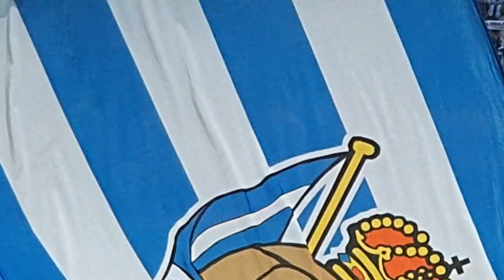Le Retour de Antoine Griezmann à San Sebastian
Le samedi 25 mai, l'Atlético de Madrid a triomphé sur le terrain de la Real Sociedad avec une victoire de 2 à 0. Les buts de Samuel Lino à la 9ème minute et de Reinildo en toute fin de match (90ème+3) ont scellé cette victoire. Antoine Griezmann, l’attaquant vedette des Colchoneros, a joué l'intégralité de la rencontre.